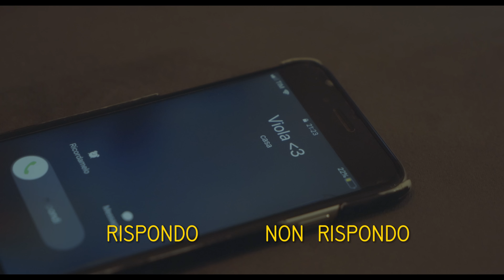Esposito - Solo quando sei ubriaca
Scritto e diretto da Adriano Giotti
Interpretato da Pietro Angelini, Giorgia Faraoni, Susanna Tregnaghi, Marcello Di Giacomo, Carlo Mangiafesta
Scenografia Simone Siconolfi

Produzione Artistica: Riccardo Di Paola
Mix: Riccardo Di Paola
Master: Andrea Bernie De Bernardi (Eleven Mastering)